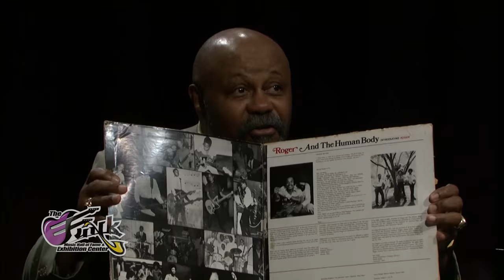Lester Troutman Sr & Terry Troutman of the Funk group, ''ZAPP'' interview w/TheFunkcenter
This interview was recorded at DATV studios in Dayton OH on June 9, 2015. The Funk Chronicles TV show hosted by Dr. Turk Logan.
Funk fans, make a donation and help us build "TheFunkcenter" a (501c3) charitable organization in Dayton, Ohio.